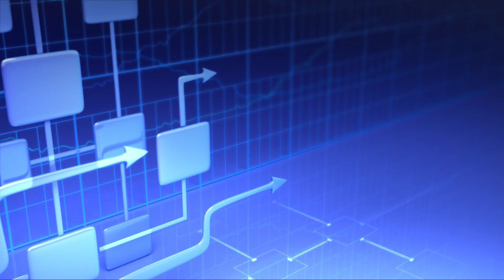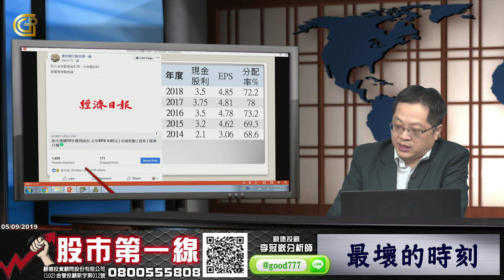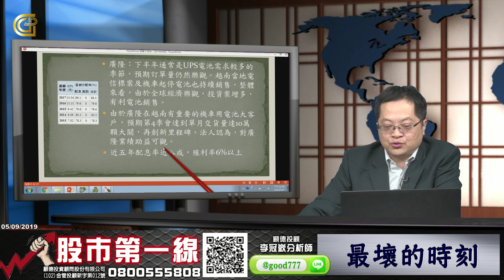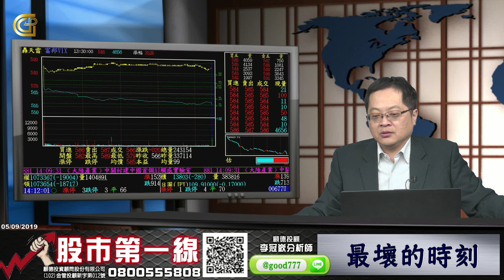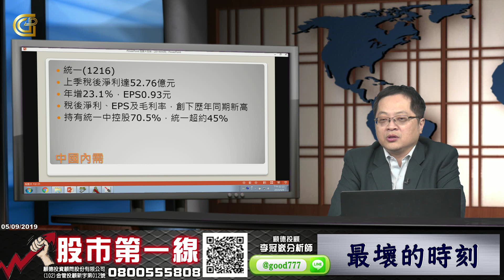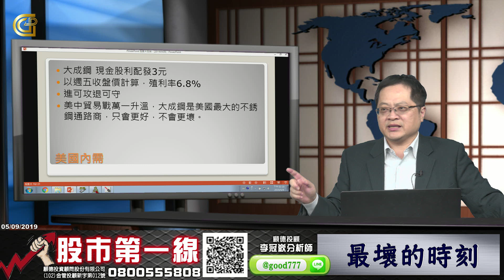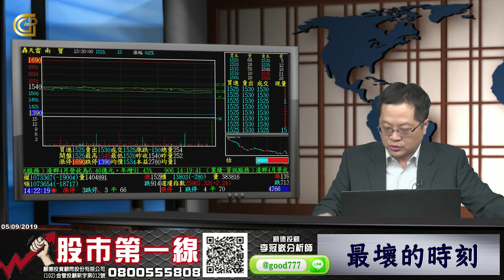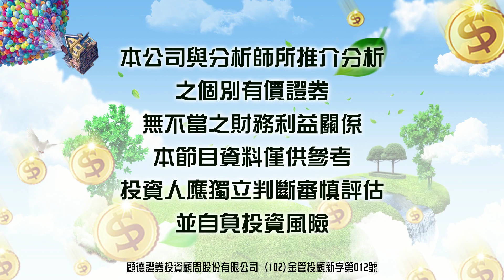2019 05 09 股市第一線 最壞的時刻